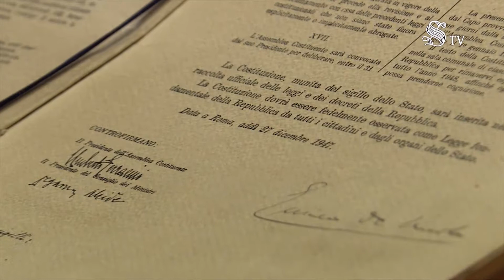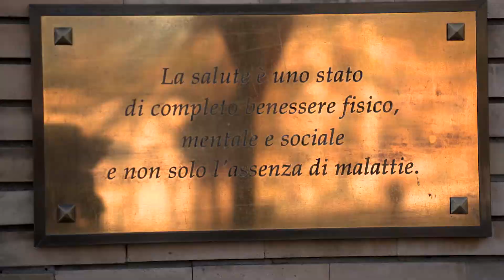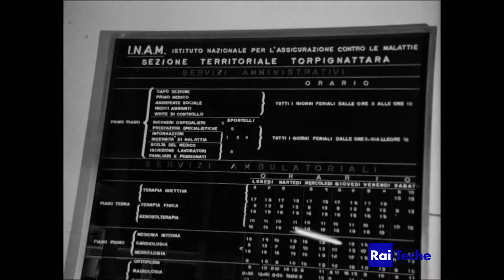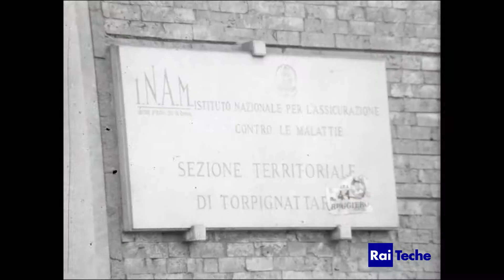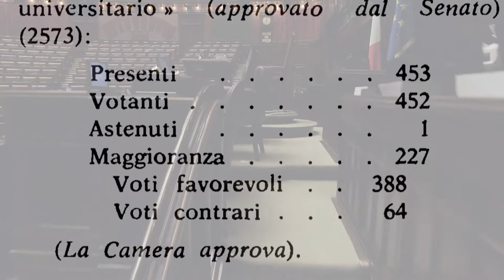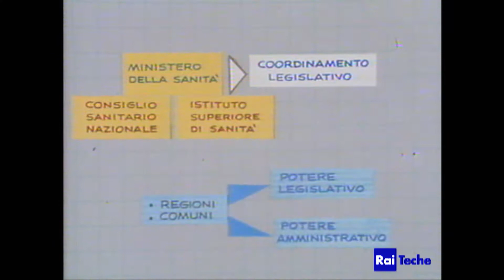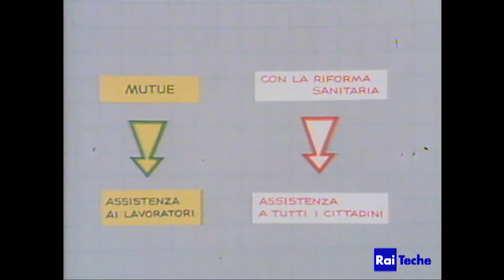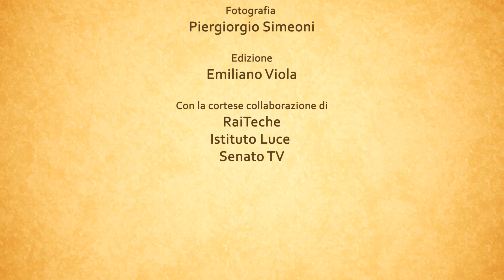FNOMCEO LA SANITA NELL'ITALIA CHE CAMBIA